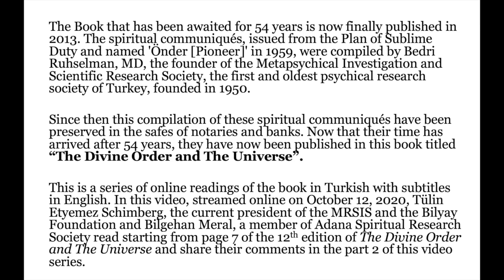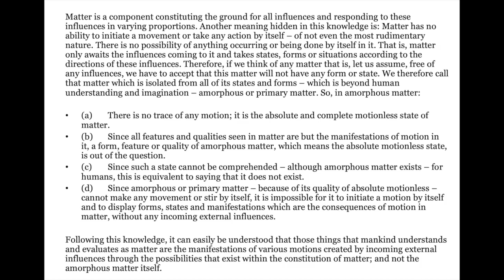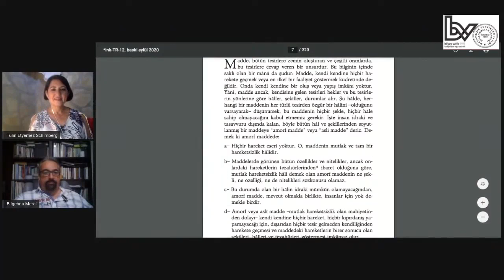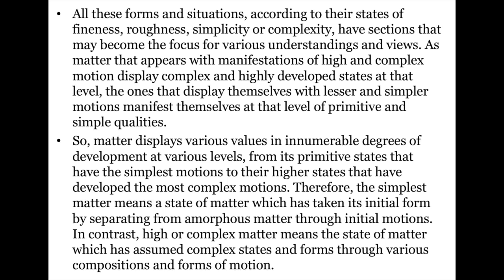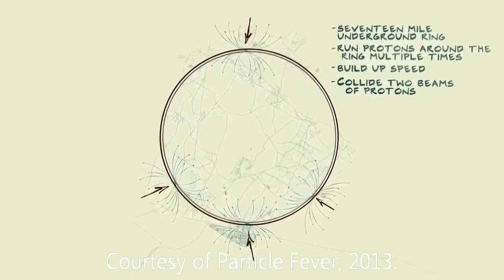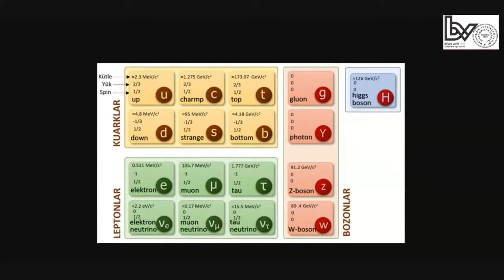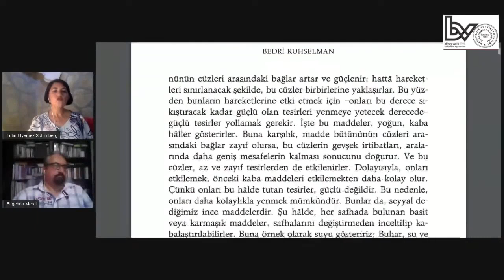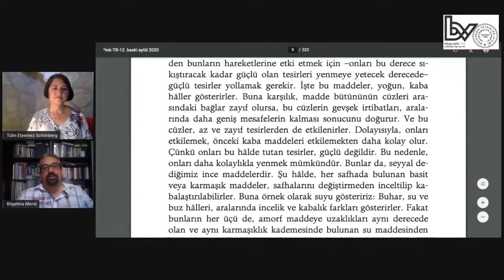THE DIVINE ORDER AND THE UNIVERSE 2 Online Reading with English subtitles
The Book that has been awaited for 54 years is now finally published in 2013. The spiritual communiqués, issued from the Plan of Sublime Duty and named 'Önder [Pioneer]' in 1959, were compiled by Bedri Ruhselman, MD, the founder of the Metapsychical Research and Scientific Investigations Society, the first and oldest psychical research society of Turkey, founded in 1950. Since then this compilation of these spiritual communiqués have been preserved in the safes of notaries and banks. Now that their time has arrived after 54 years, they have now been published in this book titled “The Divine Order and The Universe”.

This is a series of online readings of the book in Turkish with subtitles in English. In this video, streamed online on October 12, 2020, Tülin Etyemez Schimberg, the current president of the MRSIS and the Bilyay Foundation and Bilgehan Meral, a member of Adana Spiritual Research Society keep on reading from the 12th Turkish edition of The Divine Order and The Universe and sharing their comments in the part 2 of this video series.

You may find the book in Amazon.com and other online bookstores.